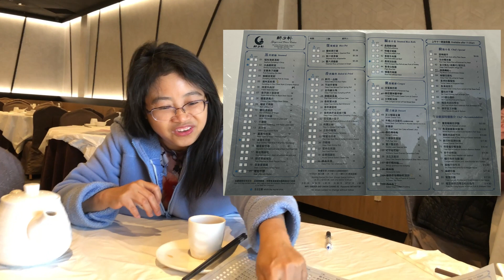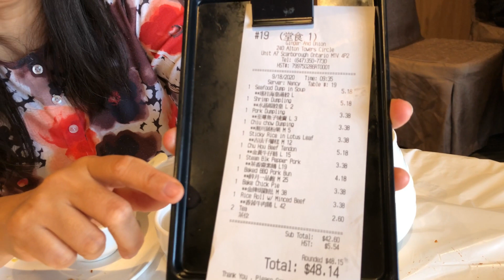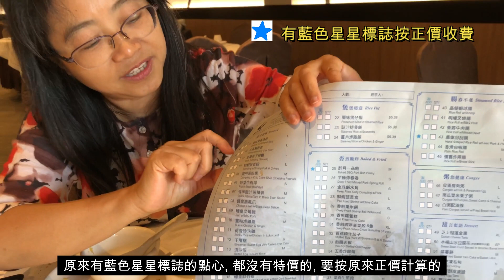醉月軒 - 烏龍飲茶記 Delicious dim sum - Gingers & Onion Cuisine restaurant - 肥C拉阿May講飲講食 (字幕 / Caption)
因為不想吃不到所愛的廣東點心, 肥C拉阿May早起跑到士嘉堡醉月軒吃早茶, 所叫的點心都很美味, 但是, 在埋單時卻出現了小問題, 到時底發生了什麼呢?

店名: 醉月軒Gingers & Onion Cuisine
地址: 240 Alton Towers Cir #5, Scarborough, ON M1V 3Z3

👍推薦給大家使用的實用工具👍

寫英語文章必用的改正工具 Grammarly（免費）